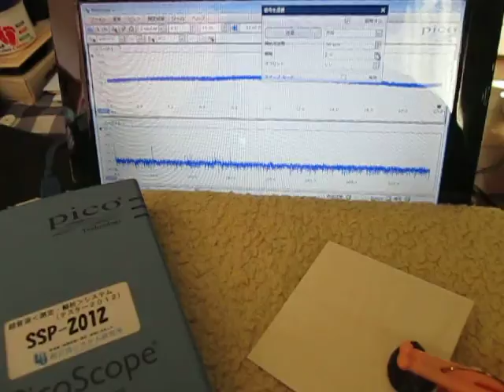音圧測定装置：超音波テスターを利用した実験動画